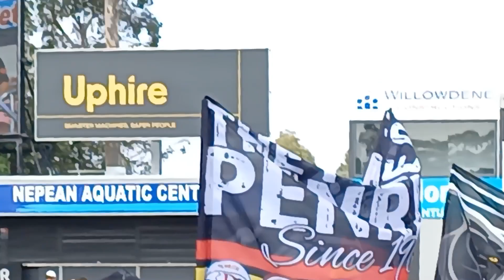Penrith Panthers Celebrations Day After Grand Final Win 2023 Part 7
Penrith Panthers Celebrations Part 7,
Day After The 2023 Grand Final 3Peat Win.
My Journey From Outback Queensland To The NRL Grand Final Sydney To Watch The Penrith Panthers Win For The 3rd Time In 3 Years Becoming The Greatest Club In NRL History.